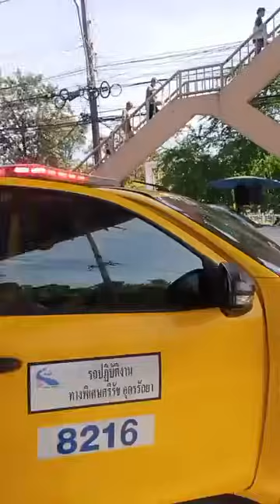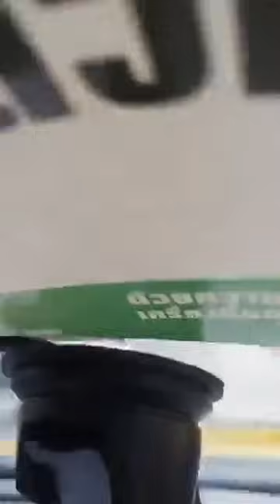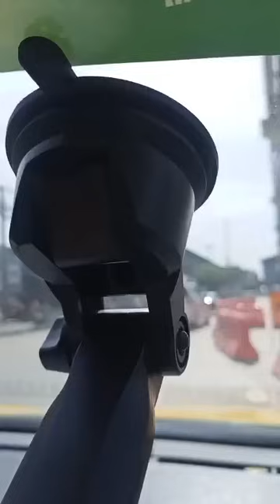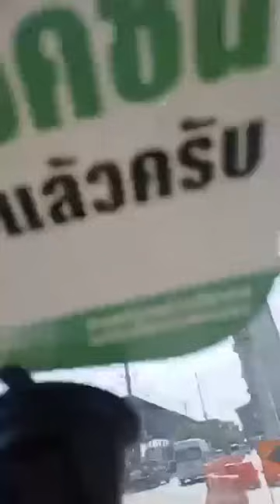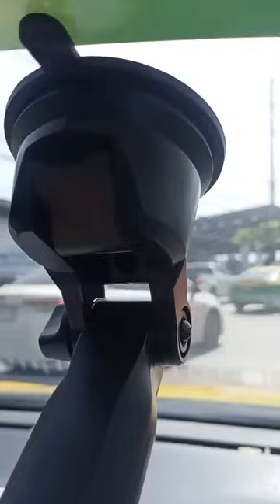ผู้บังคับใช้กฏหมาย กับ ดุลพินิจ | Cr.วินัย นึกมั่น